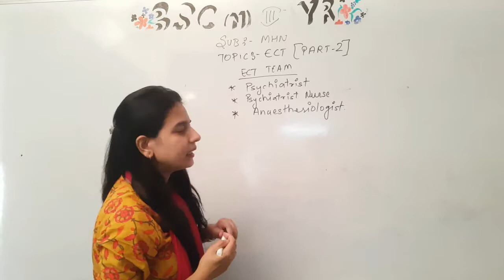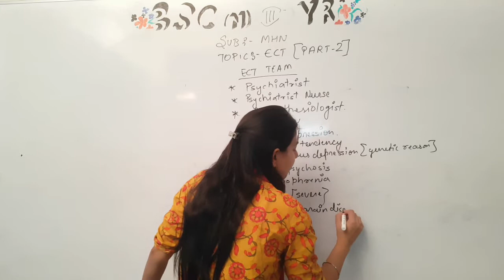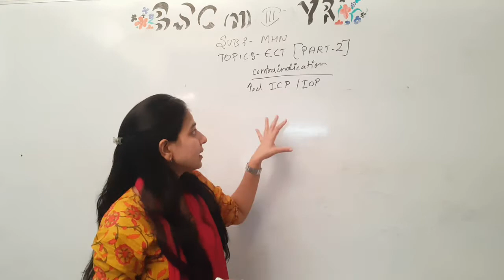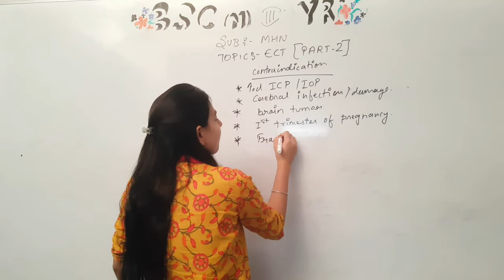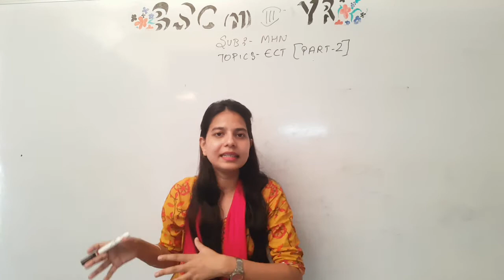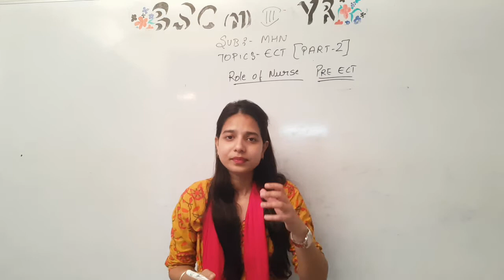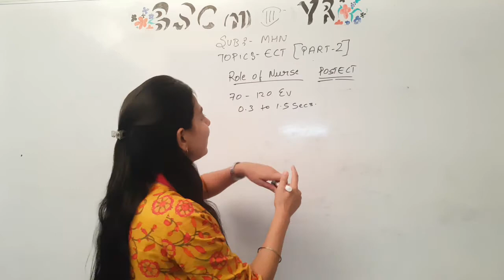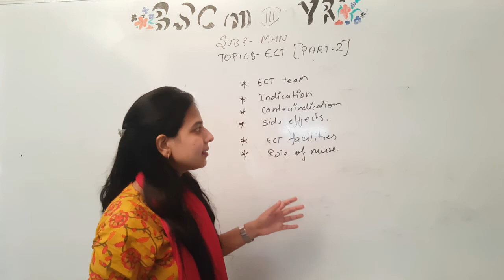ECT Team II Electroconvulsive Therapy Team II B Sc Nursing 3rd Year II Mental Health Nursing II